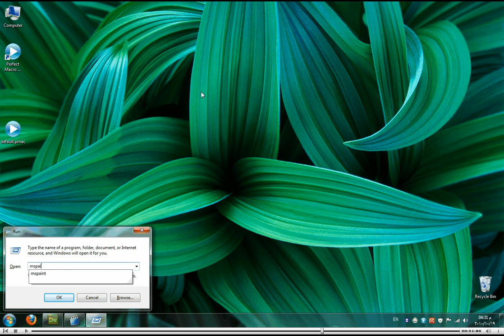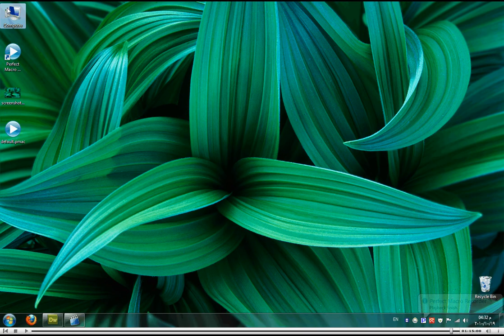Take a screenshot of your desktop then save it using MS Paint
Another simple task to learn you how to start using Perfect Macro Recorder.